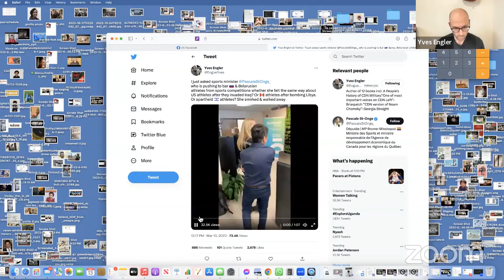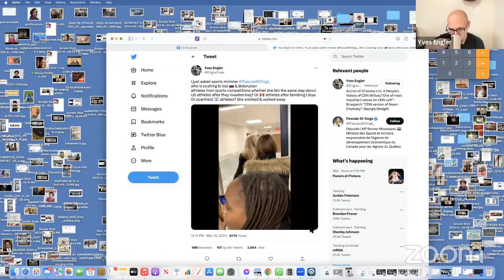Canadian Foreign Policy Hour March 13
I discussed Melanie Joly's call for "regime change" in Russia, an NDP provincial candidate smeared by the Israel lobby, the right wing media's Sinophobic Trudeau derangement syndrome, the militarist Conference of Defence Associations, Peru and more.